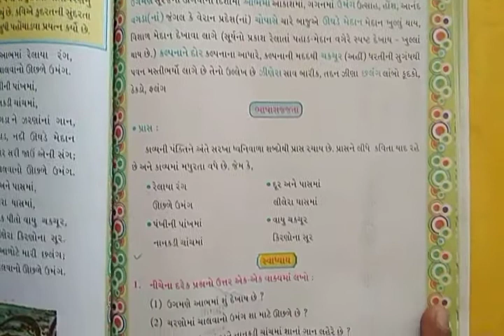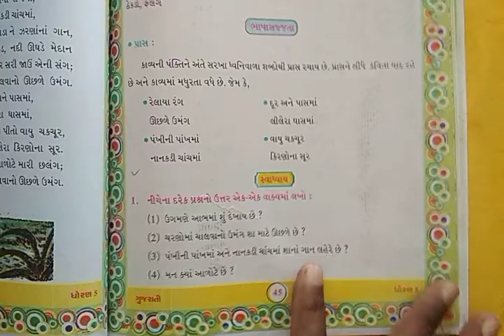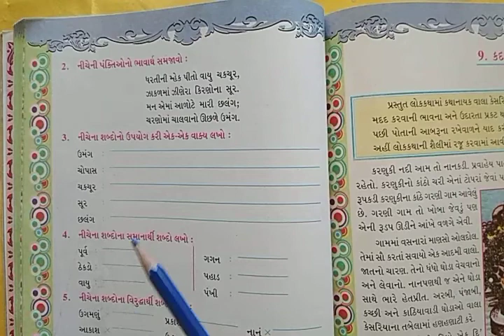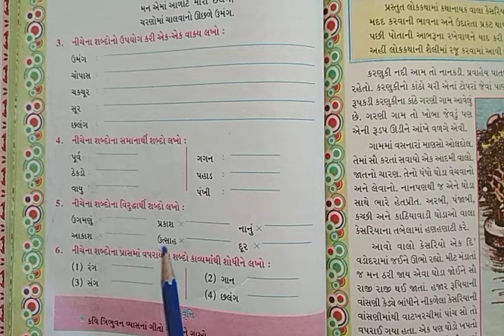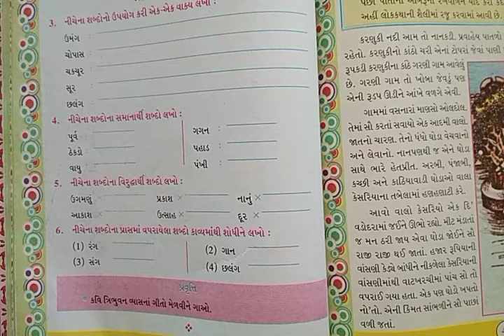ધોરણ ૫, ગુજરાતી,, પાઠ ૮, ચરણોમાં ભાગ ૨